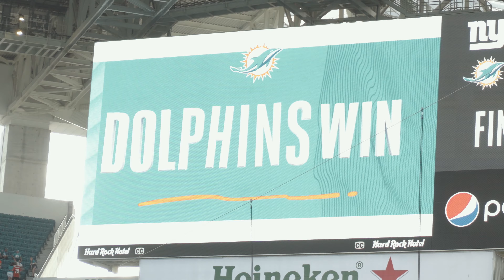Dolphins Fan for a Day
It was a beautiful day in South Florida for Dolphins Football! Super awesome experience checking out the incredible Hard Rock Stadium for the first time. Another shoutout to my brother Mitch for hooking it up! And of course, Fly Eagles Fly 🦅